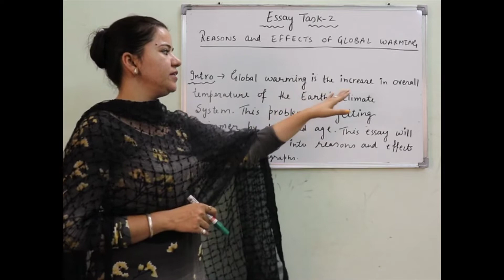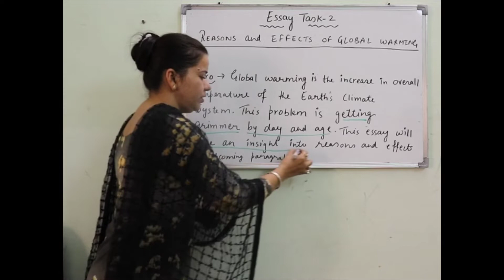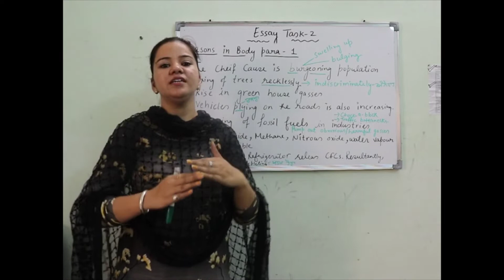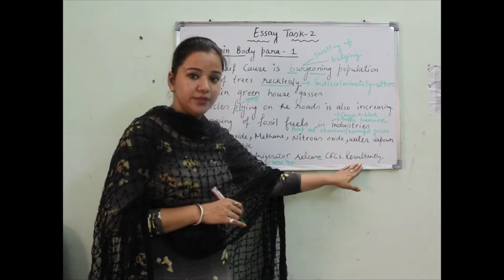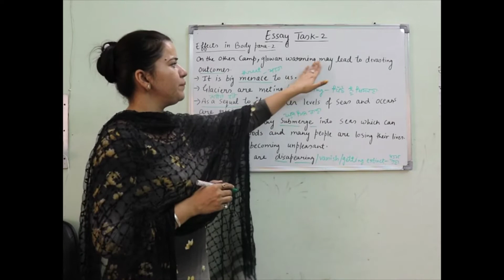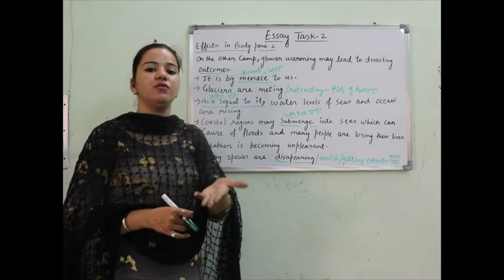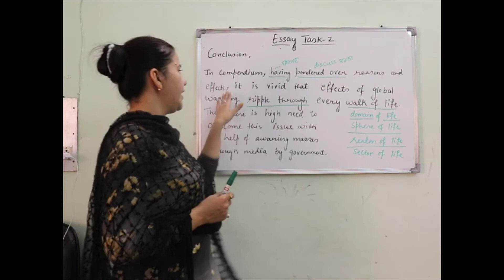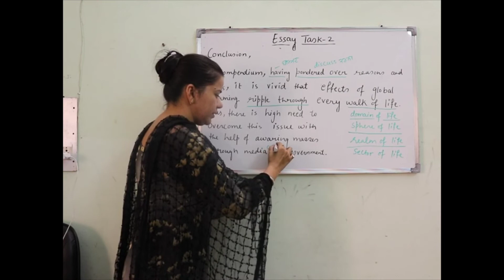Environment related topic